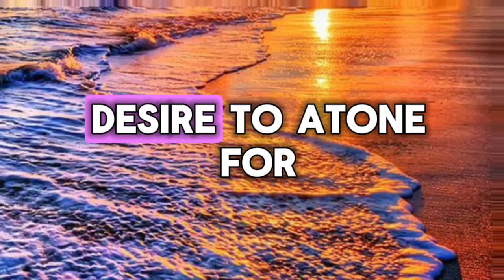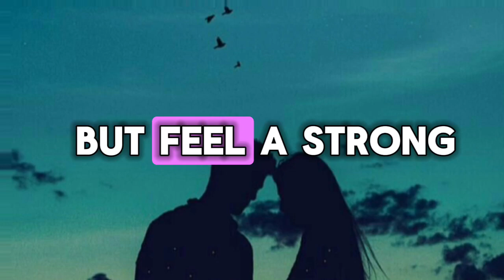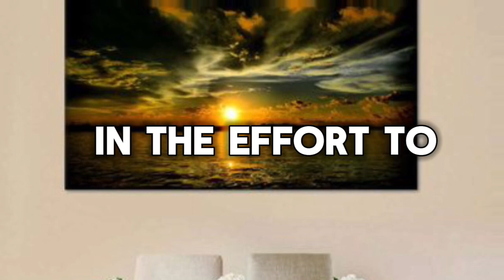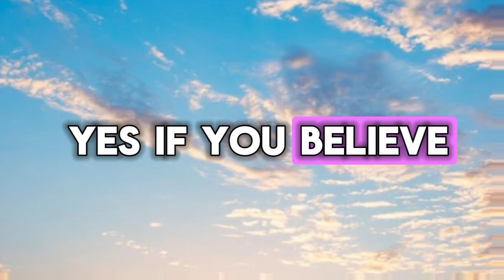They've been c... in a friend especially after the evening....💌messages of heartfelt feelings